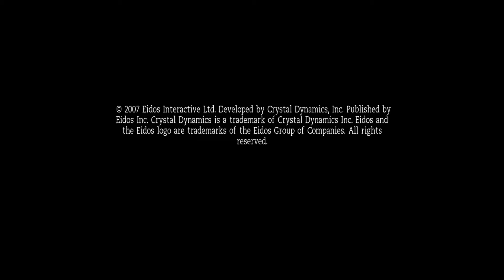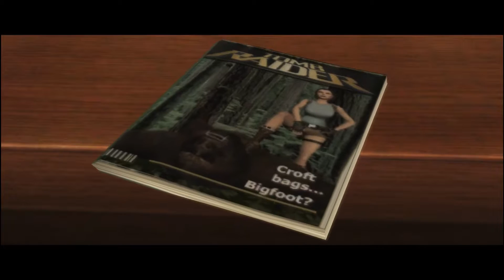TOMB RAIDER ANNIVERSARY #001 - Willkommen in Peru ► Let's Play [HD]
Hallo Leute,

ich wünsche euch "Viel Spaß" mit diesem Let's Play.

Greetings - Smeegle